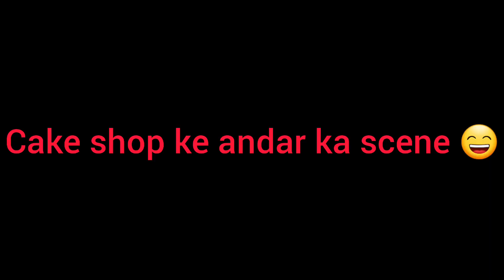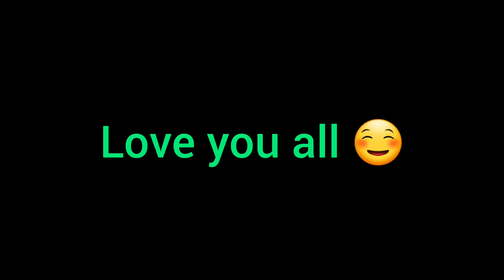My Birthday Vlog 🎂 🥳 l 3 September l vlog - 4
youtube search-
first vlog
vlog
first vlog videovlogs
family vlogs
daily vlogs
guddu vlogs
travel vlogs
ri vlogs
funny vlogs
dubai vlogs
hindi blogs
indian vlogs
rimorav vlogs
macenna vlogs
marathi vlogs
ranz niana vlogs
guddu vlogs jaise
odia bhaina vlogs
life hacks ri vlogs
vlog
ranz and niana vlogs
life hacks rimorav vlogs
lakshay chaudhary vlogs
uni vlog
lâm vlog
lam vlog
lamvlog
new vlog
vlogger